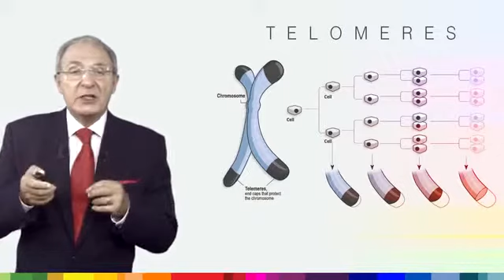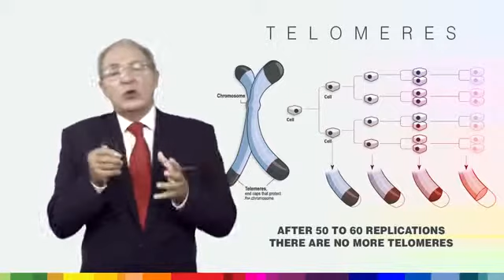3 Understanding Aging